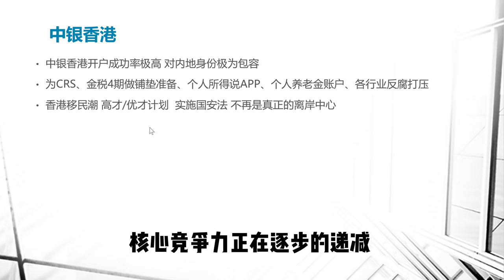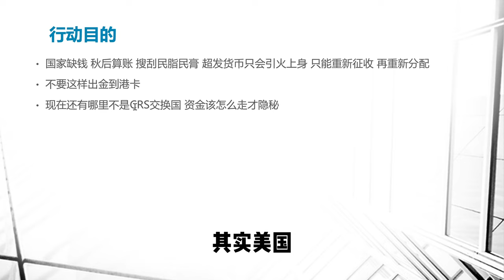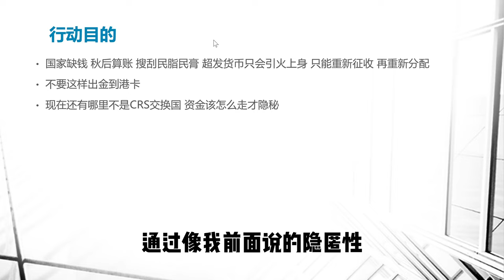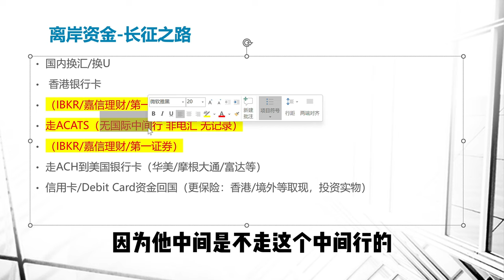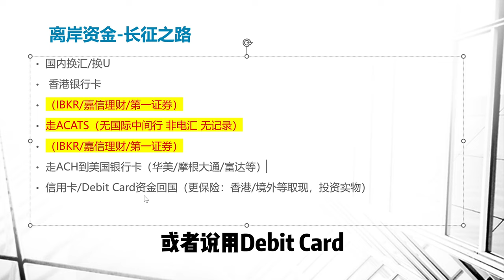你的香港卡&新加坡银行信息正在交换回国，不要这样出金，避免不必要的税务问题！分享一个走资方法，实现真正离岸资产隔离。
CRS共同申报准则的税务信息交换正在慢慢扩大，合理妥当地安排资金路径，可以有效避免不必要的税务问题。
老百姓存点私房钱真不容易，守好钱袋子！